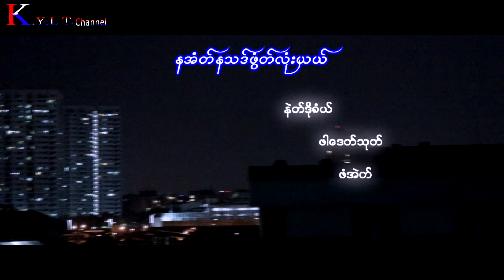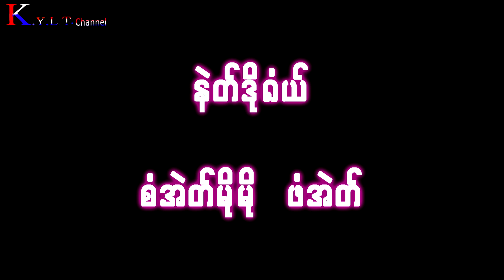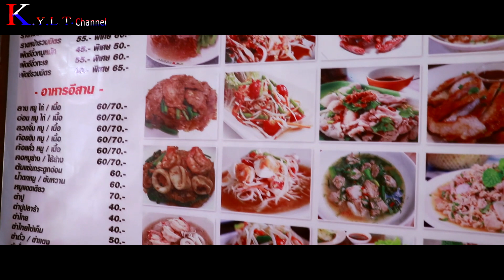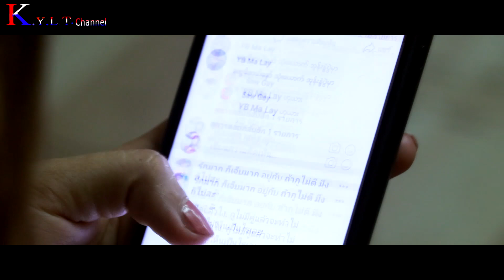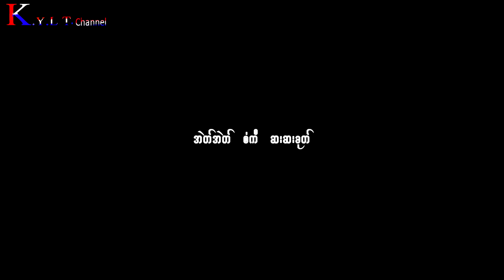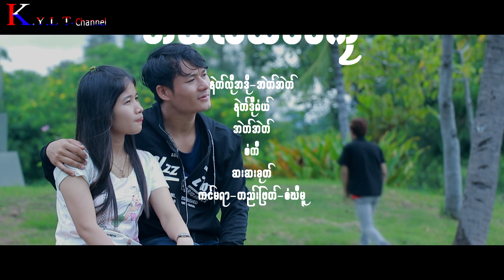Karen Khee moo old Movie [ Officail MV ]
Fac Book Khee moo old Movie